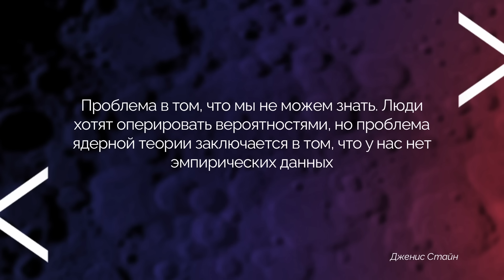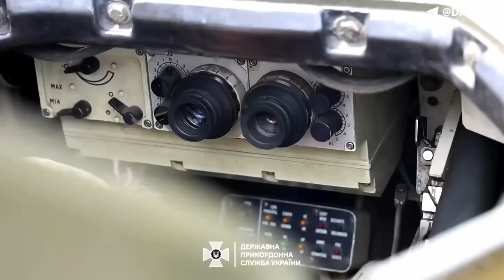Путина унизили! Угрозы Западу провалились: заявление обернулось провалом. Ядерки не будет / Наки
RU - Путин нашел формальный повод для новых ядерных угроз миру и получил обратный эффект: на них больше нет реакции. Подробности - в новом блоге Майкла Наки.

UA - Путін знайшов формальний привід для нових ядерних погроз світу і отримав зворотний ефект: на них більше немає реакції. Подробиці – у новому блозі Майкла Накі.